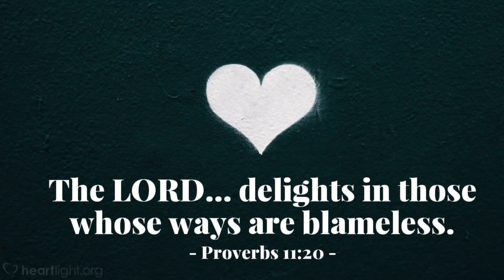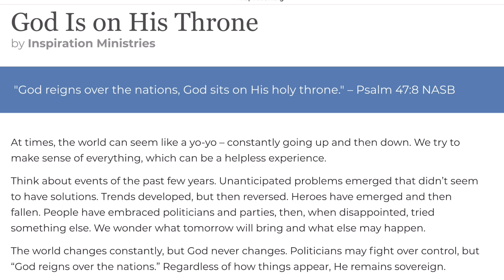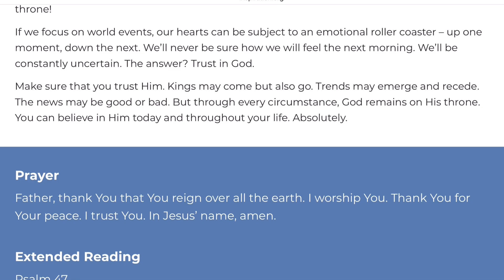November 20, 2020/373 Drone video by MJ22 Adventures. CDO Philippines 🇵🇭